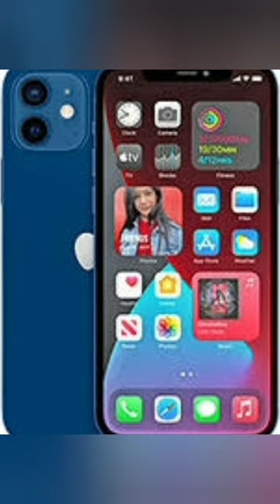Apple iphone 14 pro max important key features and specifications | Yt Manoj Kumar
ABOUT APPLE IPHONE 14 PRO MAX
Apple iPhone 14 Pro Max is the new mobile from Apple that was launched in India on September 7, 2022 (Official). This mobile is available at a starting price of Rs 139,900 in different color options. The mobile from Apple comes with a 6.7 inches (17.02 cm) display that has a resolution of 2796 x 1290 Pixels.
Furthermore, the aspect ratio of the Apple iPhone 14 Pro Max is 19.5:9 so that you can enjoy vivid and crystal clear visuals while watching videos, playing games, or streaming movies online..
Apple iPhone 14 Pro Max is powered with Hexa-core A16 Bionic chip processor so that you can enjoy a seamless performance while accessing multiple applications at the same time. Also, the phone comes with 6 GB RAM and 128 GB inbuilt storage so that you can store various files like songs, videos, games and more without worrying about space constraints
The camera specifications of the phone are very captivating. The Apple iPhone 14 Pro Max comes with a Single camera setup on the rear which has 48 MP + 12 MP + 12 MP cameras. Features on the rear camera setup include Digital Zoom, Auto Flash, Face detection, Touch to focus. On the front, the mobile features a 12 MP front camera so that you can click some amazing selfies and do video chats.
Various connectivity options on the Apple iPhone 14 Pro Max include WiFi - 802.11, a/ac/ax/b/g/n, MIMO, Mobile Hotspot, Bluetooth - v5.3, and 5G supported by device (network not rolled-out in India), 4G (supports Indian bands), 3G, 2G. Sensors on the Apple iPhone 14 Pro Max include Face ID, Lidar Scanner, Barometer, High Dynamic Range Gyro, High-g Accelerometer, Proximity Sensor, Dual Ambient Light Sensors.
The dimensions of the Apple iPhone 14 Pro Max are 160.7 mm x 77.6 mm x 7.85 mm; and weighs approximately 240 grams..